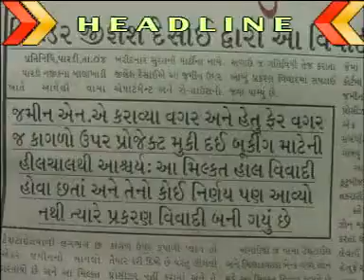1 SATYA NEWS 11 02 2011